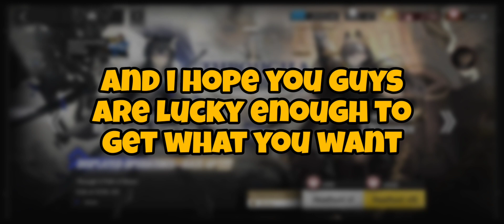[Arknight] Gacha Texas the Omertosa with 2nd Account 🥲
My Device: Infinix Note 10 Pro NFC

Proc: Helio G95
Ram: 6Gb
Rom: 64Gb